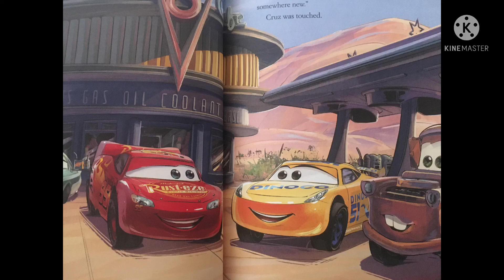Cars 3 for the love of racing.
From cars 3 2017..